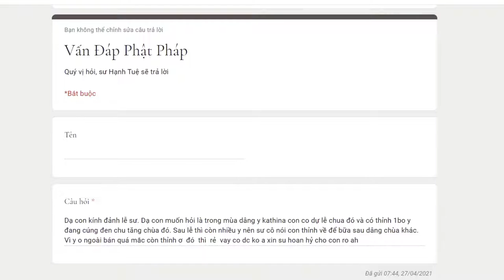Hỏi về việc thỉnh y Kathina